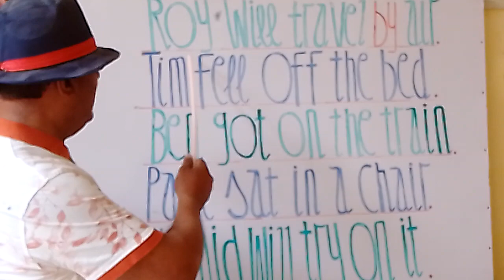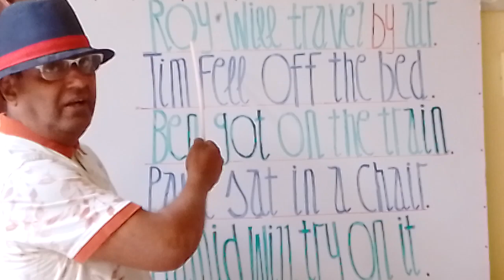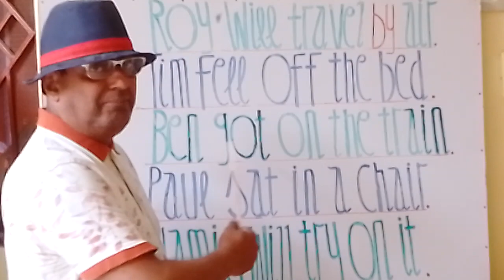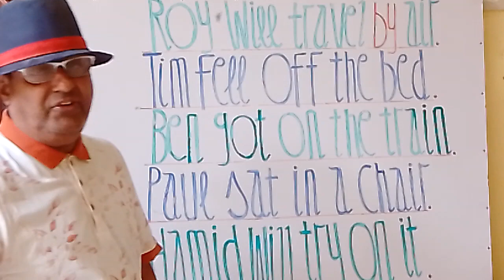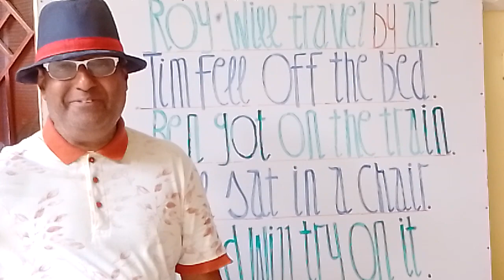Use of Common phrasal verbs in speaking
Use of commonly used phrasal verbs